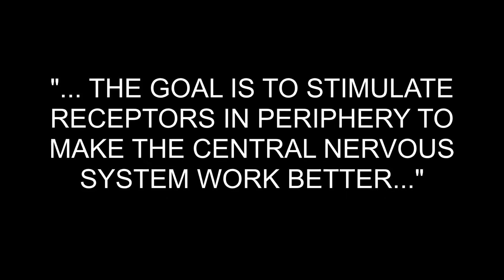Baiju Khanchandani - AILM Q&A - part 6 "What do you do?"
Question and Answers with Baiju Khanchandani / AIC collaborative partner rep; mainly work package 6, Vice-President Association of Italian Chiropractors, Public Health Committee, Chair European Chiropractors' Union, Doctor Of Chiropractic (Fermo e San Benedetto del Tronto).